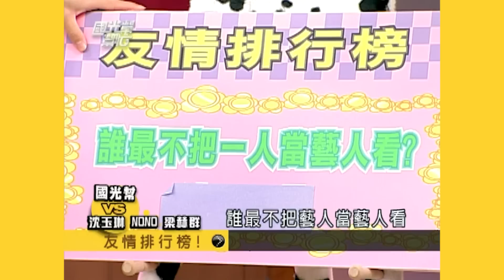不錄了始祖！沈玉琳愛背後講人壞話 徐乃麟直接嗆他blue了！NONO被稱讚是僅次於羅志祥 現場馬上表演一段熱舞！～演藝圈不是人幹的！ EP512｜國光幫幫忙｜20070418｜沈玉琳 NONO 梁赫群